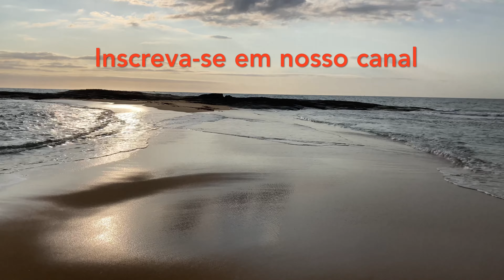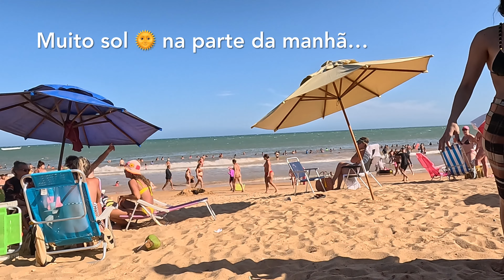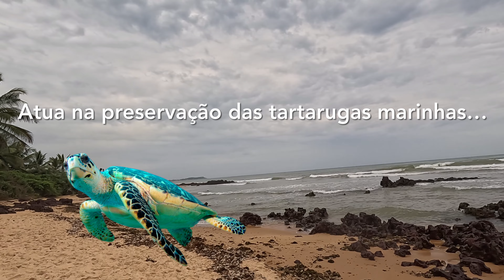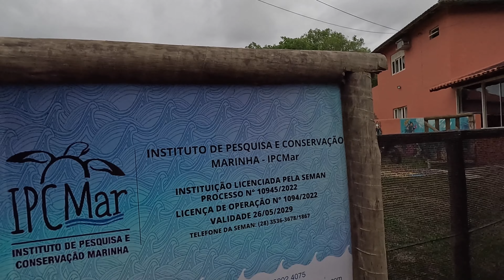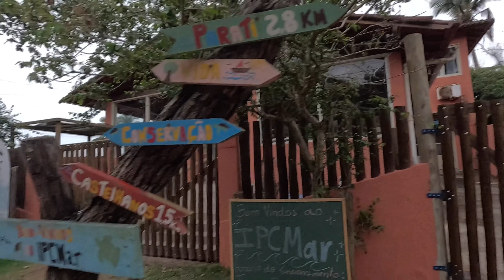Praia de Castelhanos, ES. Alta concentração de gente bonita 🤩 neste verão 🌞🏖️🏄‍♂️🐟🌊🍻🍷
Registros de um dia na praia 🏝️ de Castelhanos, em Anchieta, ES, no mês de janeiro/2024… muita gente bonita 🤩, sol 🌞 “lascando a taquara” na parte da manhã e início da tarde; alguns dias com chuva 🌧️ no final da tarde e noite, para completar um clima agradável para dormir e no dia seguinte mais sol ☀️… 👍😍